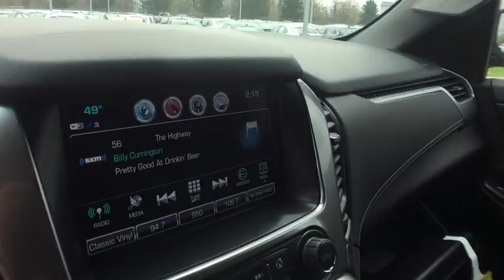2017 Chevrolet Suburban Lake Orion, Rochester, Oxford, Auburn Hills, Clarkston, MI 706617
* 2017 Chevrolet Suburban LS... Features include: 4WD, 8 Touch Screen, Rear Vision Camera, Rear Park Assist, Forward Collision and Lane Keep Assist, OnStar Navigation, Bluetooth, Built-In WiFi, Power Drivers Seat, 20 Polished Aluminum Wheels, Max Trailering Package, Universal Home Remote, Power Heated Mirrors and Keyless Entry with Remote Start. Price includes: $1,000 - Chevrolet Select Model Bonus Cash Program. Exp. 05/31/2017, $1,000 - General Motors Consumer Cash Program. Exp. 05/31/2017, $1,500 - GM Competitive Lease Private Offer. Exp. 05/31/2017, $500 - Chevrolet National Purchase Bonus Cash. Exp. 05/31/2017